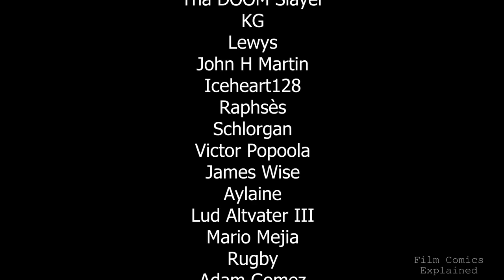TALK TO ME (The Possession Conduit, Purgatory + Ending) EXPLAINED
Hey guys what’s happening? Niyat here with film comics explained. As requested today we’ll be exploring Talk to Me, the recently released supernatural horror written and directed by brothers Danny and Michael Philippou in their directorial debut.

Starring Sophie Wilde, Alexandra Jensen, Joe Bird, Otis Dhanji, Marcus Johnson and Miranda Otto, the Australian film introduces us to a group of thrill-seeking teens who find a peculiar pastime - communing with the dead using an embalmed hand, a relic shrouded in mystery.

Like every ghostly engagement, this one comes with rules, and when our protagonist Mia pushes the boundaries, the restless spirits are keen to make her pay.

The A24 production from the brothers, who rose to prominence with their viral videos on their RackaRacka YouTube channel, uses an original narrative, while winking at established cinematic motifs and real-world rituals, culminating in a hard-hitting finale.

Concurrently, the narrative threads Mia's ongoing struggle with her mother's fatal overdose and her desperate attempts to reconnect with her in the afterlife. But as we know, meddling with the dead comes at a cost, and Mia's fate leads us to a gut-wrenching vision of the afterlife that leaves us grappling with more questions than answers.